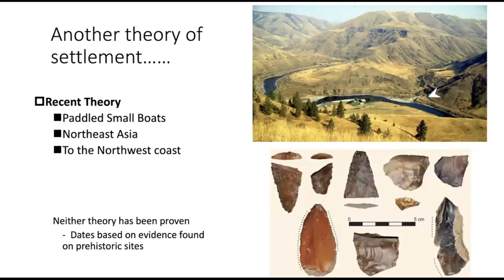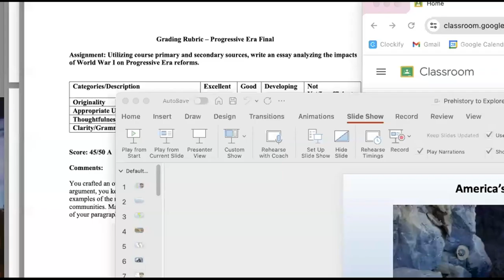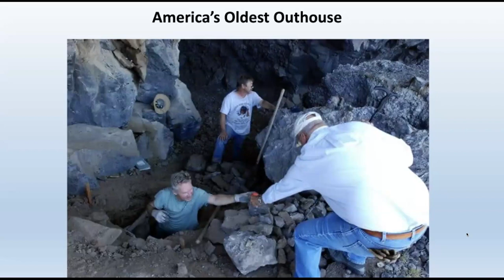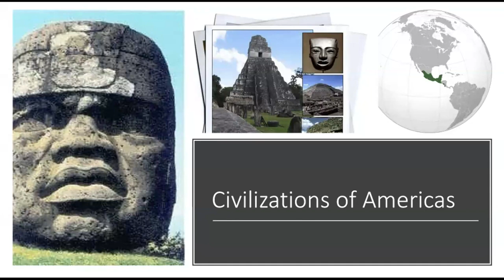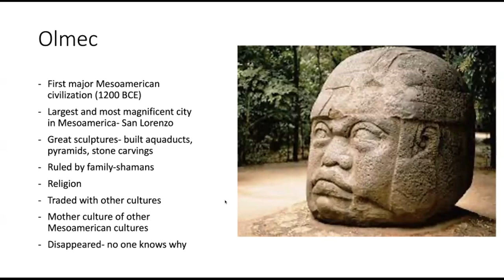The Story of World History- Ms. Heather